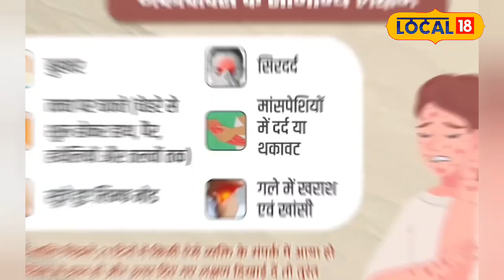Monkey Pox का तेजी से फैलता खतरा, जानें पूरी सच्चाई! | Causes | Symptoms | Treatment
Monkeypox is a rapidly spreading disease that can be transmitted from animals to humans and from person to person. In Bundelkhand's Sagar, the health department has issued an alert regarding this virus. In this video, Dr. Sumit Rawat explains the symptoms of monkeypox, preventive measures, and important details about this disease. Learn how to protect yourself from monkeypox and what precautions to take in this informative video.
मंकीपॉक्स एक तेजी से फैलने वाली बीमारी है, जो इंसानों में जानवरों से और इंसान से इंसान में फैल सकती है। बुंदेलखंड के सागर में स्वास्थ्य विभाग ने इसे लेकर अलर्ट जारी किया है। इस वीडियो में डॉ. सुमित रावत से जानिए मंकीपॉक्स के लक्षण, इससे बचाव के उपाय, और इस बीमारी के बारे में महत्वपूर्ण जानकारी। मंकीपॉक्स के संक्रमण से कैसे बचें और किन बातों का ध्यान रखें, इस वीडियो में विस्तार से बताया गया है।